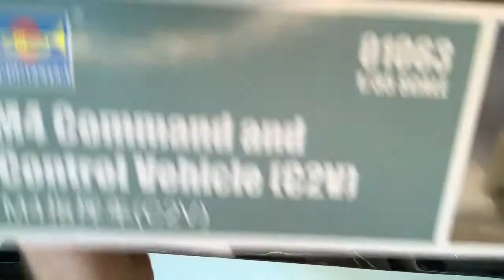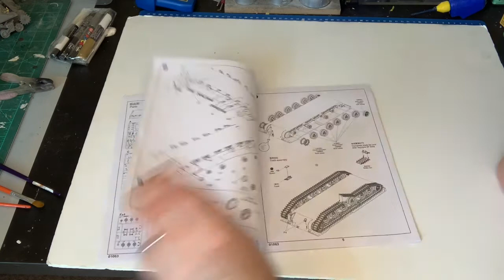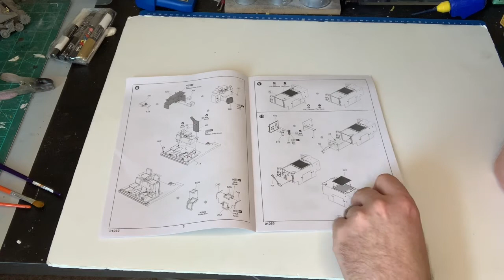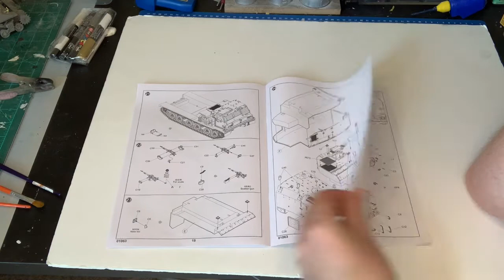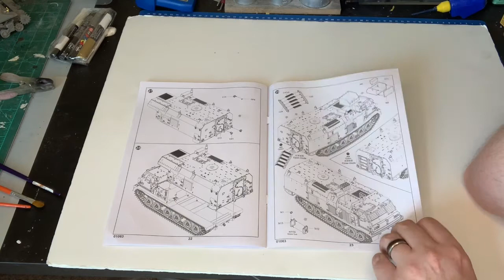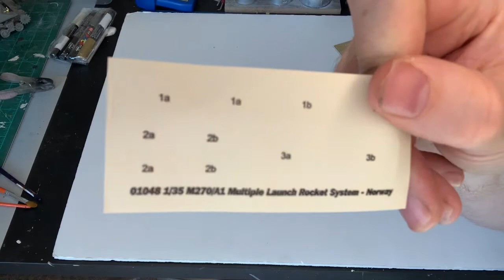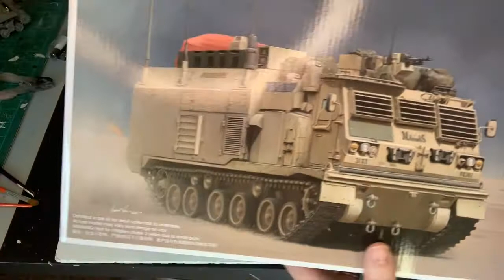Trumpeter 1/35 M4 C2V Command and Control Vehicle: A look inside the box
In this video we look inside the box of Trumpeter’s new release, the M4 Command and Control vehicle in 1/35 scale.

Here is a link to the article about the real thing which I mentioned in the video...